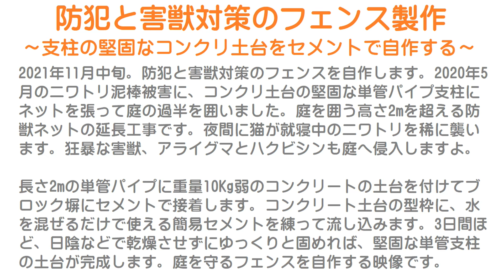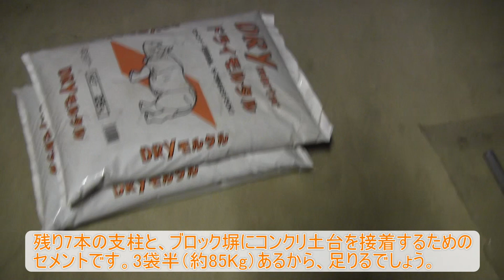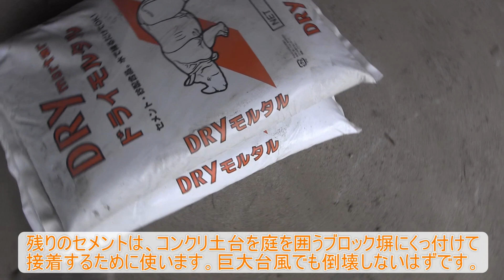防犯と害獣対策のフェンス製作2～単管支柱の堅固なコンクリート土台をセメントで自作する～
2021年11月中旬。
防犯と害獣対策のフェンスを自作します。
2020年5月のニワトリ泥棒被害に、コンクリート土台の堅固な単管パイプ支柱にネットを張って庭の過半を囲いました。
庭を囲う高さ2mを超える防獣ネットの延長工事です。
夜間に猫が就寝中のニワトリを稀に襲います。
狂暴な害獣、アライグマとハクビシンも庭へ侵入しますよ。

長さ2mの単管パイプに重量10Kg弱のコンクリートの土台を付けてブロック塀にセメントで接着します。
コンクリート土台の型枠に、水を混ぜるだけで使える簡易セメントを練って流し込みます。
3日間ほど、日陰などで乾燥させずにゆっくりと固めれば、堅固な単管支柱の土台が完成します。
庭を守るフェンスを自作する映像です。

【後編動画】
防犯と害獣対策のフェンス製作3
～防獣ネット支柱のコンクリ土台を庭を囲うブロック塀にセメント接着～

【前編動画】
防犯と害獣対策のフェンス製作1
～鶏泥棒や猫とアライグマの侵入防止にコンクリ土台の単管支柱に防獣ネットを張る～